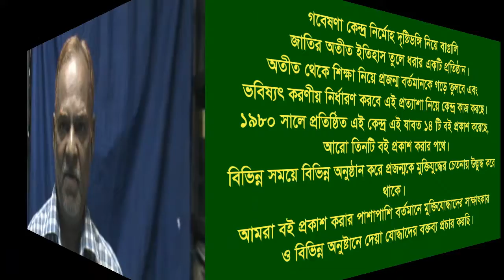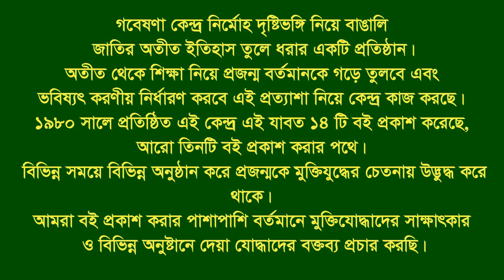Interview of Sayed Md Zasimuddin ।। Hathazari ।। CTG ।। F. Fighter ।। FF